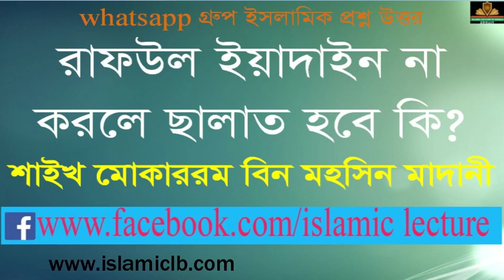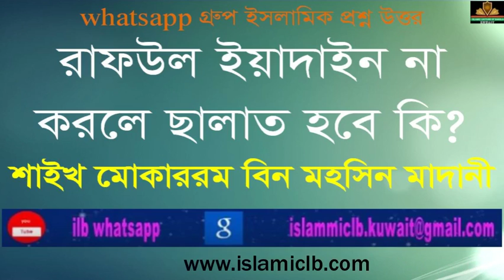|New Bangla Waz |waz রাফউল ইয়াদাইন না করলে ছালাত হবে কি? Shaikh Mokarrom Bin Mahsin Madani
RELATED TOPIC:
1.we all want to know about islam, muhammad, quran, koran, muslim, lecture, allah, mufti menk,
RELATED TOPIC 2:
2.Every muslims want to know about 2020 waz, waz mahfil,  islamic lectures, azhari,

রাফউল ইয়াদাইন না করলে ছালাত হবে কি?
Shaikh Mokarrom Bin Mahsin Madani